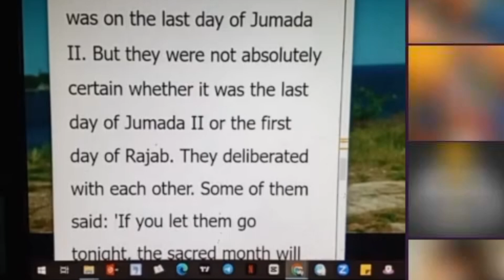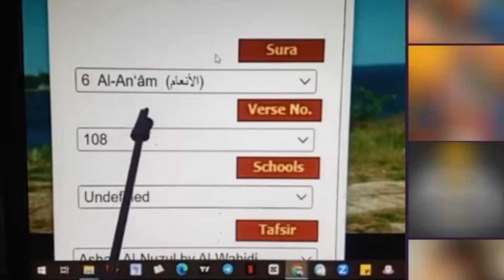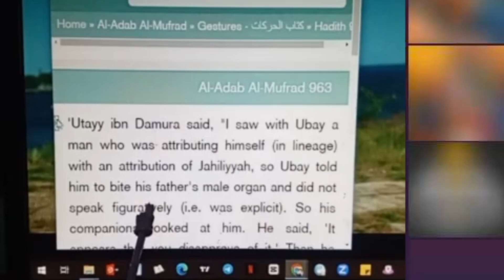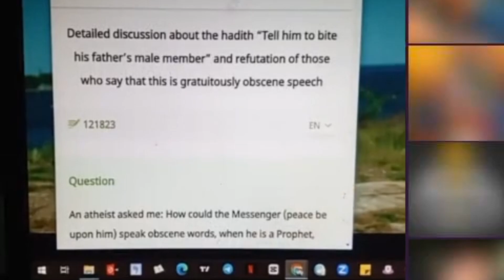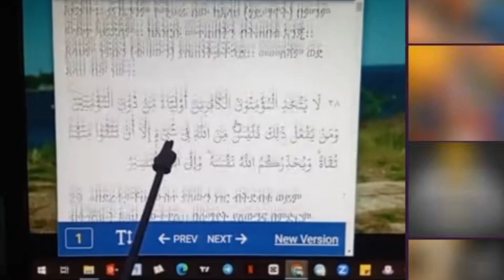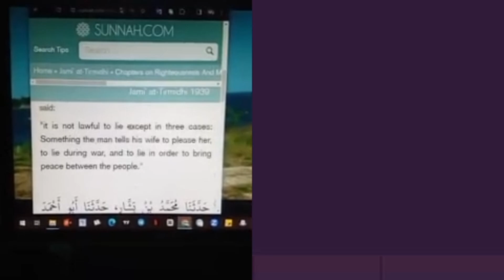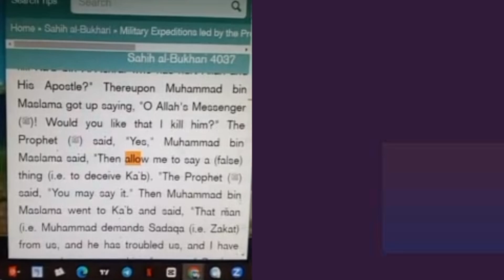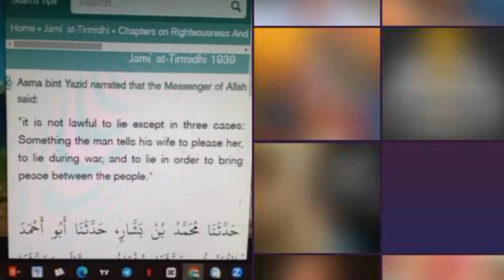የነቢዩ ሙሐመድ የብልግና ስድብ